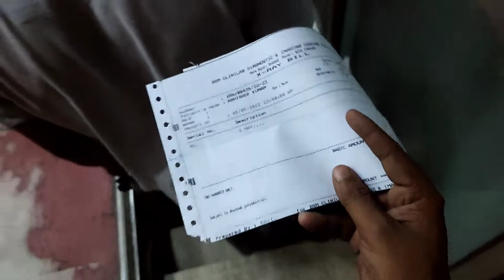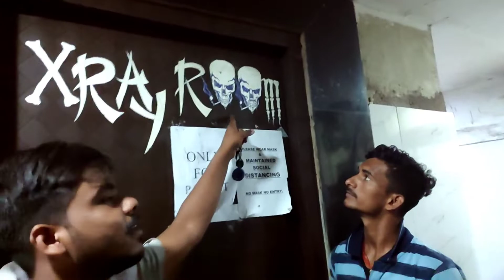Abhishek ka pair fracture ho gaya 😳 | Doctor ne ye kya bol diya 🤣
I am Sohail Mallick please Support and Love 💕